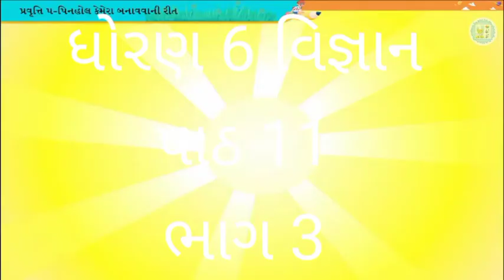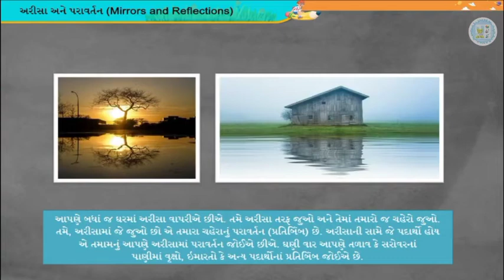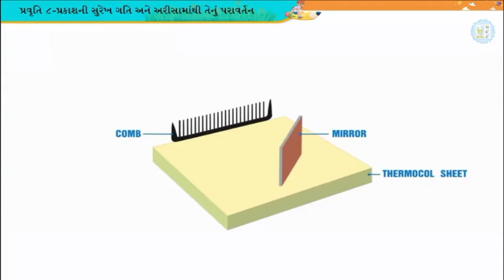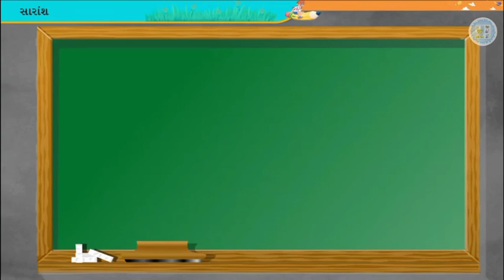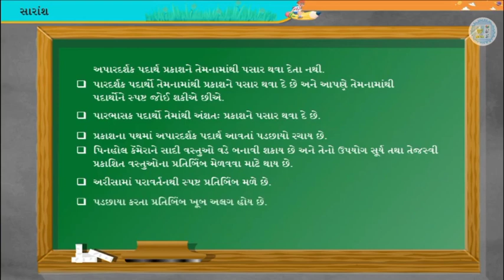ધોરણ 6 વિજ્ઞાન પાઠ 11 ભાગ 3